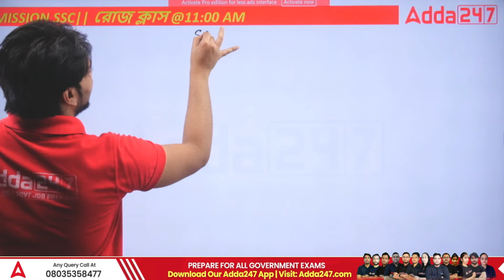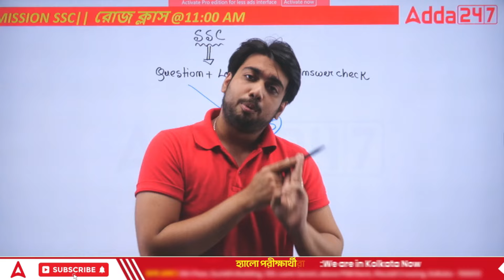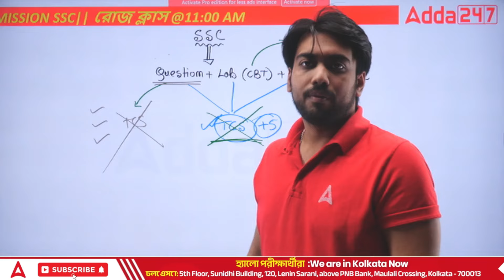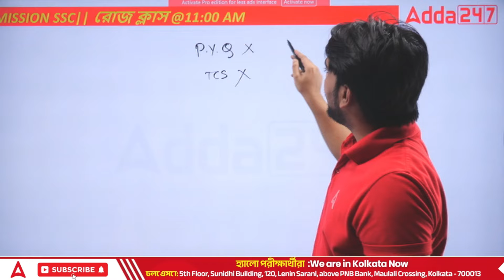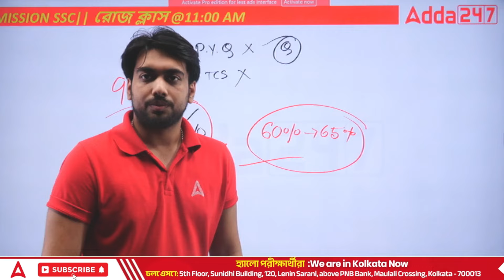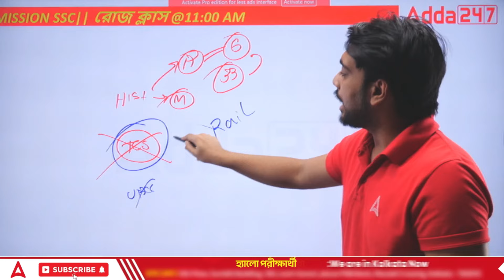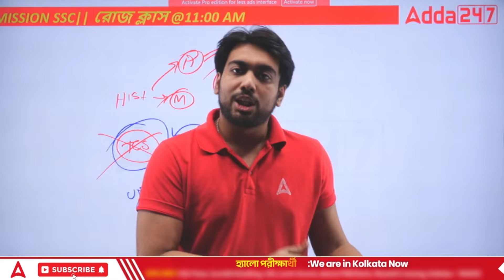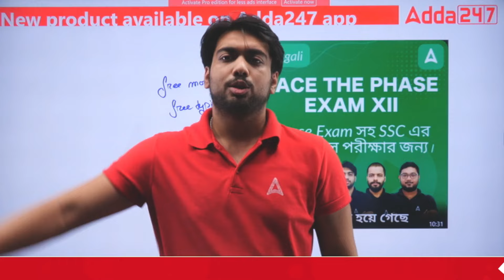SSC Vendor Change 2024 Bengali | SSC Vendor Change Update | New Vendor Revealed?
In this Video We Are Going to Discuss About SSC Vendor Change 2024 Bengali | SSC Vendor Change Update | New Vendor Revealed? | SSC NEW Vendor 2024 | SSC Exam Vendor Change | SSC TCS Vendor Change | SSC CGL 2024 New Vendor

Time stamp:-
0:00- intro
0:59- Important playlist
1:25- New vendor and full information
5:13- Suggestion
The Current Affairs Book | January 2023-February 2024 for Railway, WB Police, Clerkship & other Competitive Exams (Bengali Printed Edition)